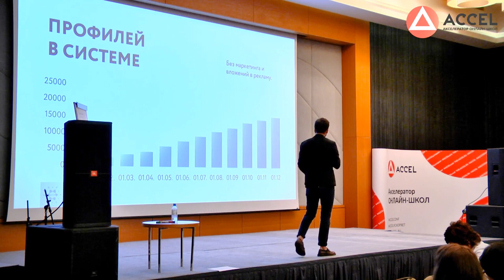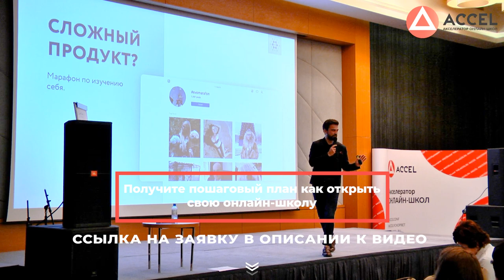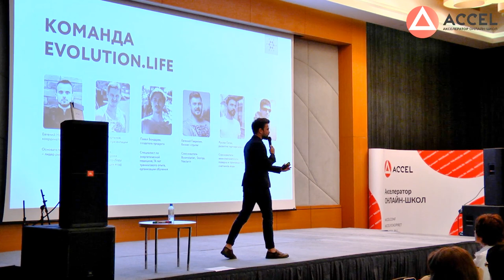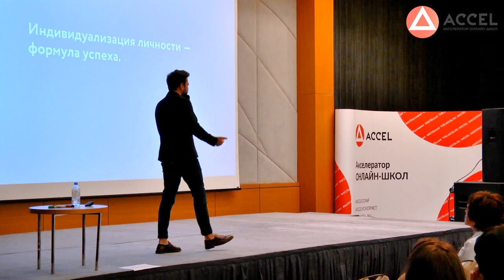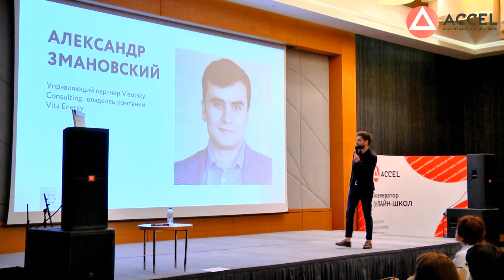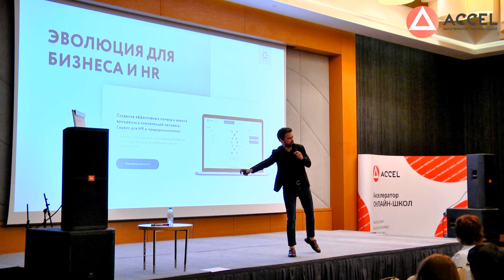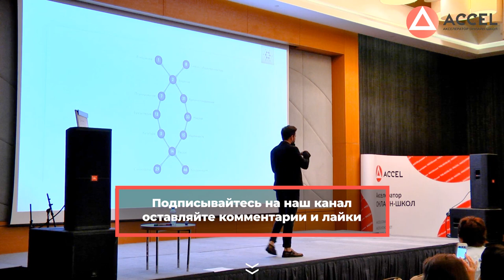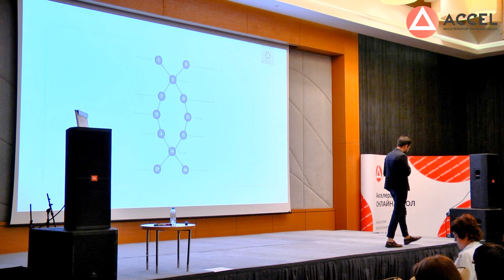Руслан Гатин. Как собрать команду мечты? Как управлять персоналом?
Руслан Гатин. Как собрать команду мечты?

Привет, друзья! Сегодня на нашем канале новый гость - Руслан Гатин, музыкант, путешественник, специалист по продажам и сооснователь сервиса Evolution.life, который помогает людям расшифровывать их врожденные таланты и предназначение.

В  этом видео Руслан расскажет о структуре идеальной команды, поделится историей теста их ниши, а также расскажет некоторые подробности о платформе Evolution.life и поделится удивительным кейсом, который перевернул жизнь одной компании и позволил увеличить прибыль на 74,5%.

И делитесь в комментариях, каким талантом наградила природа вас?